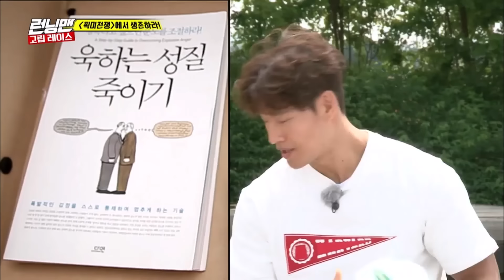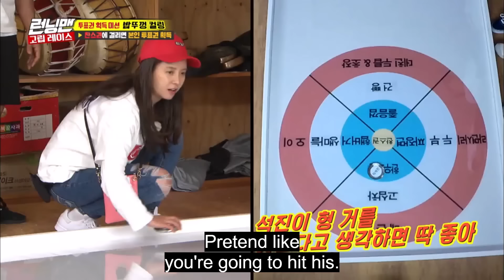Spartace moments (part 15)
Ep 402-411
Thumbnail ep 403
Sorry for splitting up the clips. Otherwise the video will be blocked.